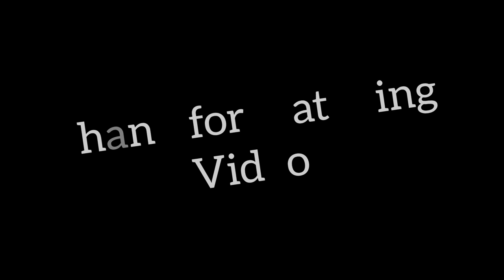অস্থির বিরানি রেসিপি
This is my personal channel I update the blog videos of this channel If you want to see new videos regularly in this channel then you must subscribe to my channel